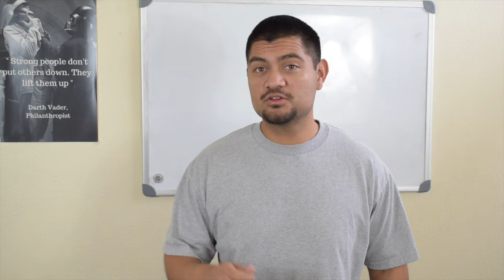5 Things I Learned From Dotcom Secrets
QnGxN1OJkU

If you want to grow an online business, then you need to read Dotcom Secrets by Russell Brunson. This is an online playbook that will teach you the strategy to market, and get people to do business with you. Dotcom Secrets is a book that every online marketer should read. If you want to get a free copy (just pay for the shipping) then check out the link above to find out where to get one for yourself.